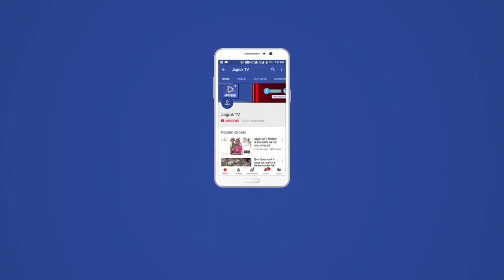Jagruk TV महाराष्ट्र में तैनात होगी अर्द्ध सैनिक बल की टुकड़ियां, मुंबई में मिल्ट्री लगने के आसार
Jagruk TV
महाराष्ट्र में तैनात होगी अर्द्ध सैनिक बल की टुकड़ियां

उद्धव सरकार की अर्जी पर मोदी सरकार की मुहर

मुंबई में मिल्ट्री लगने के आसार